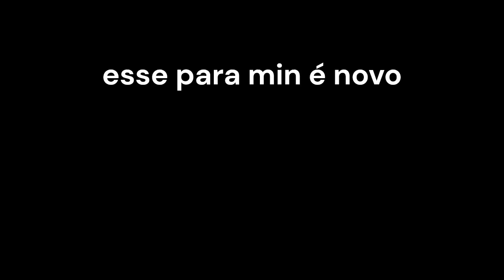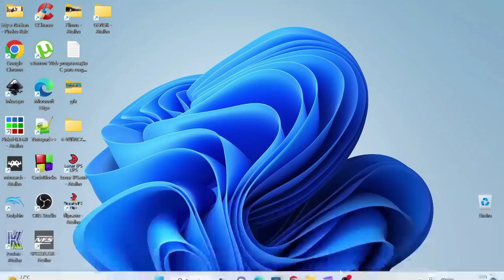Risky Wood pode ser um novo jogo pra você jogar no Mega Drive